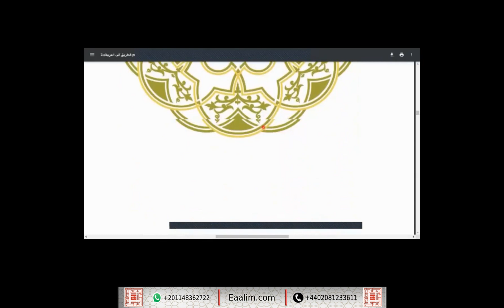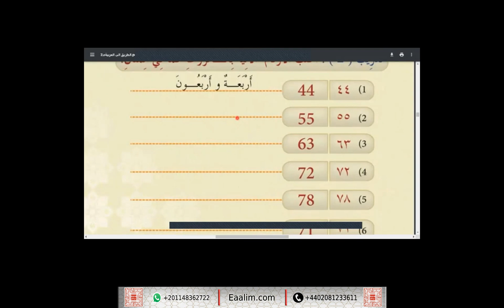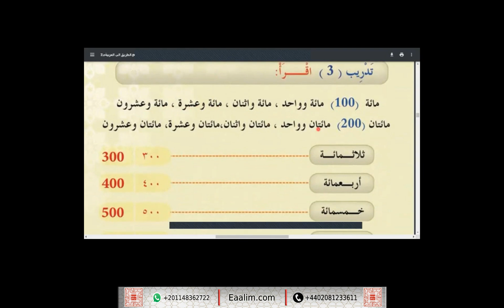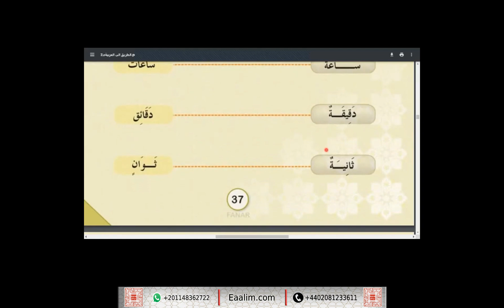Eaalim Zain Arabic